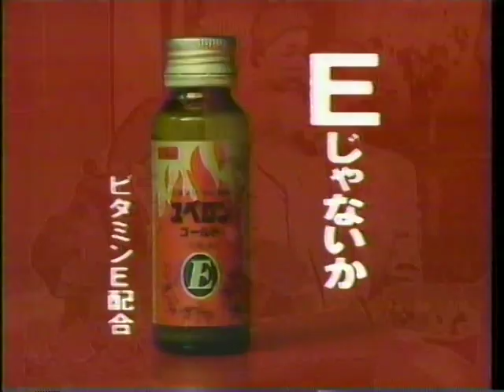〘懐かCM編〙1991年 三菱自動車『MINICA』浅野温子／ リクルート『就職ジャーナル』／ エーザイ製薬『ユベロンゴールド』